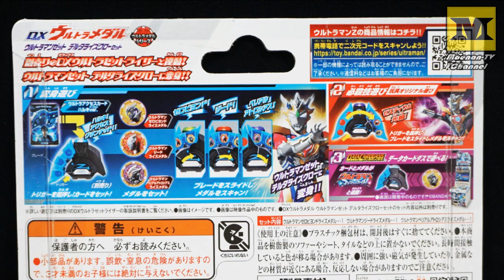DX ULTRAMAN Z RISER : DELTA RISE CLAW Ultra Medal Set (Ultraman Z Delta Rise Claw)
Ultraman Z.
Deluxe (DX) Ultra Z riser Demo.
DX Delta Rise Claw Ultra Rise Medal :

Ultraman Zero Beyond Medal.
Ultraman Geed Medal.
Ultraman Belial Atrocious Medal.